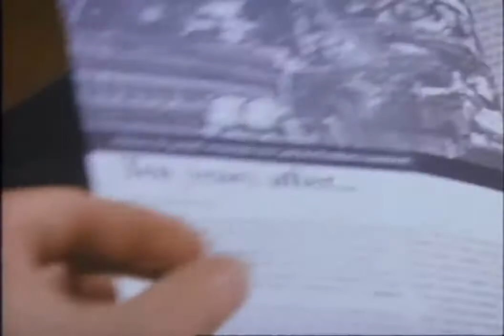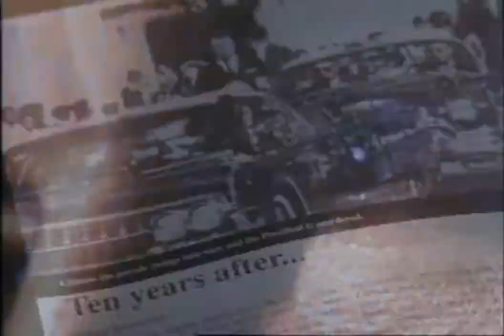In the Line of Fire 1993 Trailer HD | Clint Eastwood | John Malkovich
In the Line of Fire 1993

Secret Service agent Frank Horrigan couldn't save Kennedy, but he's determined not to let a clever assassin take out this president.

Director: Wolfgang Petersen
Writer: Jeff Maguire
Stars: Clint Eastwood, John Malkovich, Rene Russo